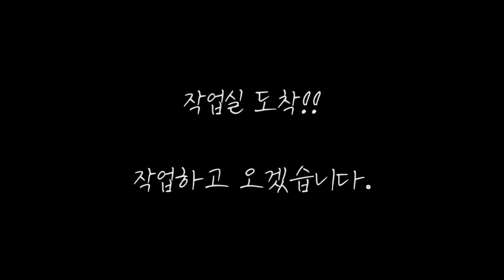[Brompton] 21.08.09 Garmin Edge 1000 Riding log + Gopro Hero 5 video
Garmin Edge 1000 Riding 기록과 Gopro Hero 5 video

Main Camera : CANON EOS M6 Mark2
Main Camera Lens : CANON 15-45mm IS
Auxiliary Camera 1 : APPLE iPhone 8+
Auxiliary Camera 2 : DJI OSMO POCKET
Auxiliary Camera 3 : GOPRO HERO5 BLACK
Mike : BOYA BY-MM1
Auxiliary Camera 1 Gibal : MOZA Mini-Mi
Video Editing Computer : APPLE Macbook Air (Retina, 13-inch, 2018)
Video Editing Program : Final Cut Pro
Copyright ⓒ 2020~2021 JHT [Ceramic Studio] {(구)민민[Mean-Min-Pottery]&민민도자기}.
해당 영상은 JHT [Ceramic Studio] {(구)민민[Mean-Min-Pottery]&민민도자기}}이 촬영하고 편집합니다.